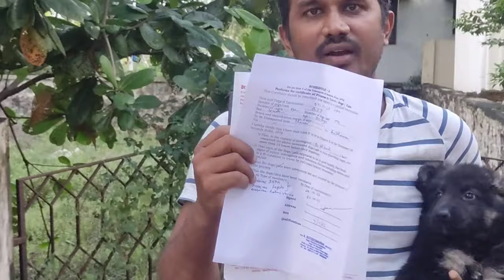German shepherd pup transport to Andaman through flight puppies for sale in chennai Best quality pup